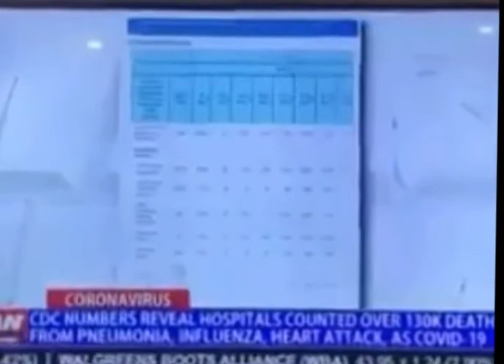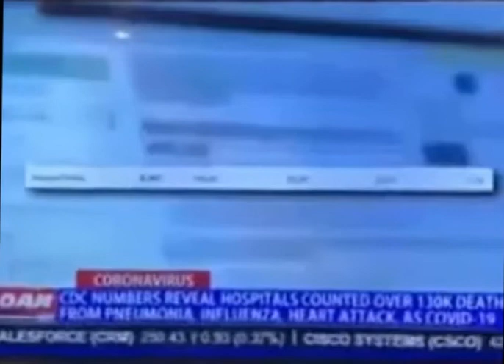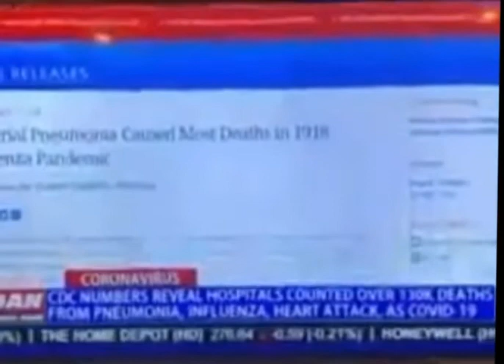CDC Lied - Hospitals counted all types of deaths as Cov19 deaths to get paid more!